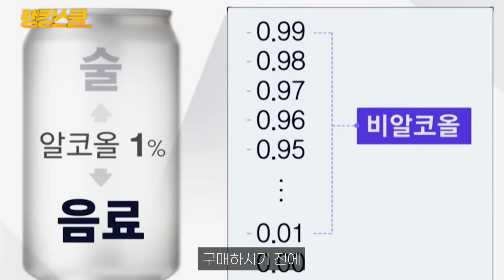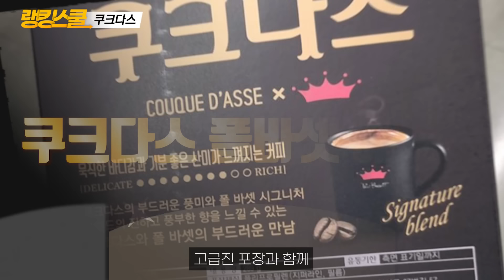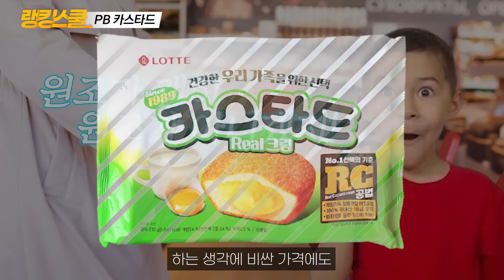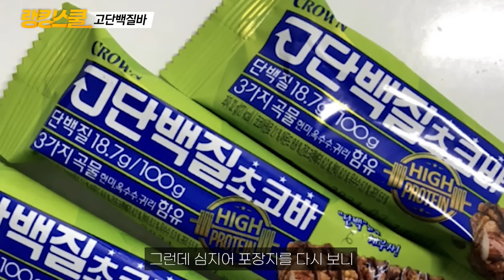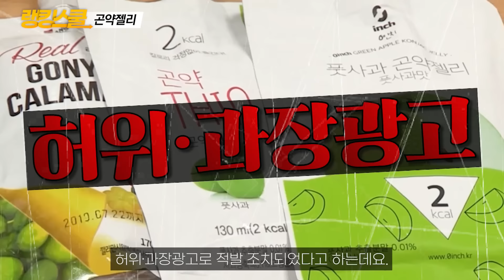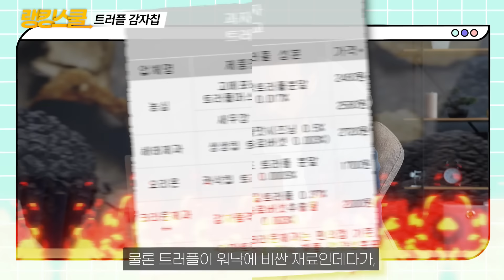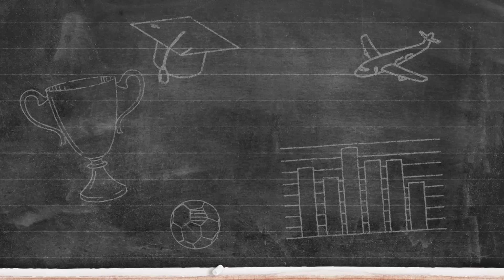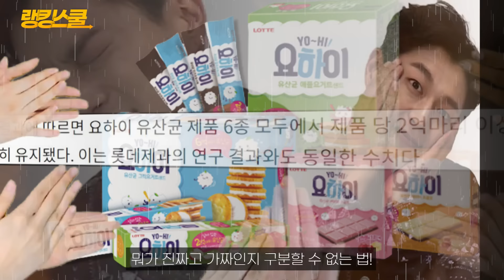와... 배신감 쩐다ㅜㅜ 역대급 치사한 꼼수로 "교묘하게" 전국민을 속여왔던 편의점·마트 제품 TOP5